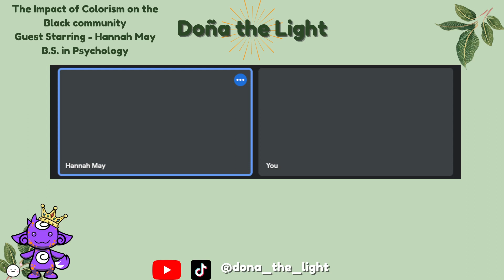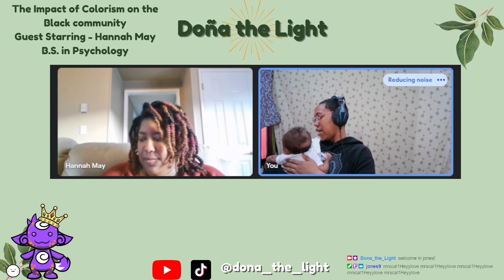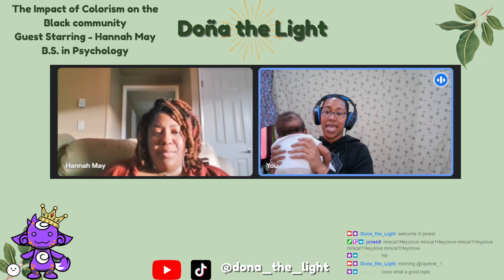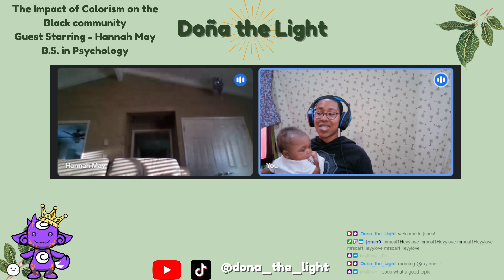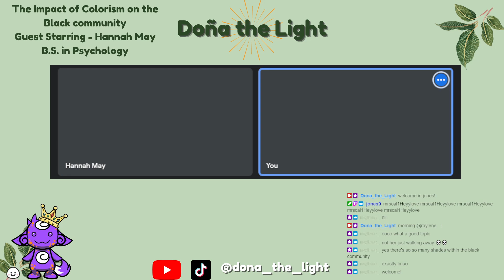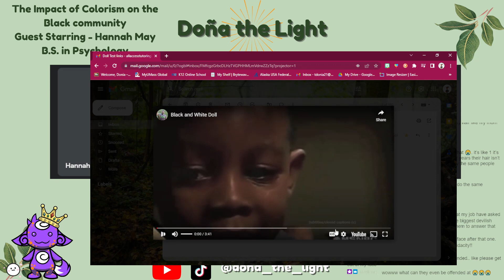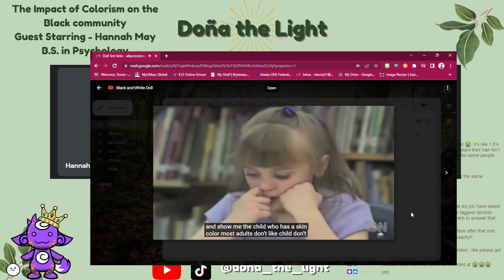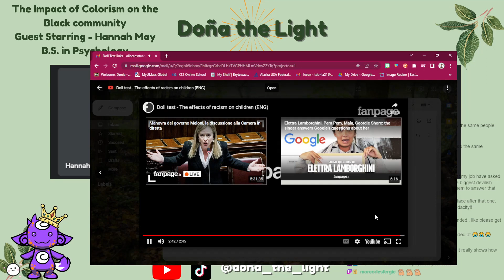Twitch Stream - Colorism is Dividing the Black Community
During today's chat, I had the honor of guest starring one of my favorite people on this planet, my cousin Hannah May, who recently earned her Bachelors degree in Psychology.

Today Hannah and I discussed and dissected the colorism that exists within the Black community. We featured two short videos in which children were asked questions about the nature of a doll based on it's skin tone, and the results were saddening.

Check out this enlightening chat, and let us know what topic you would like us to tackle next.

💖 Doña

Wanna support me? Perch some merch
Interested in coaching with me? Schedule a free call